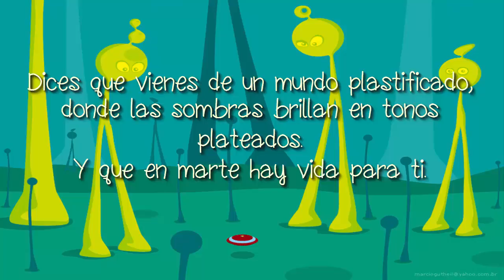La Gusana Ciega - Invasión Estelar con letra